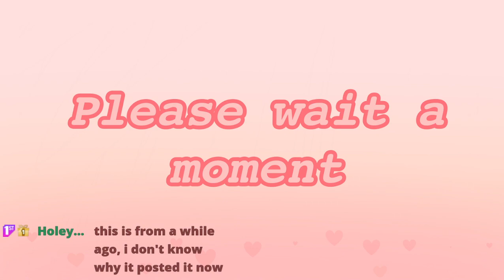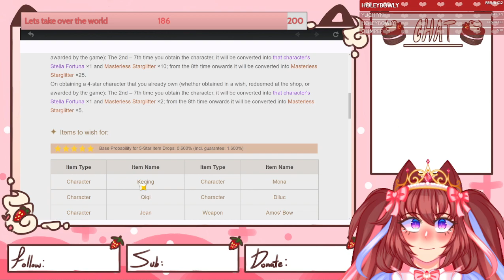IDK WHAT WE DOING BUT HEY IM NOT DEAD